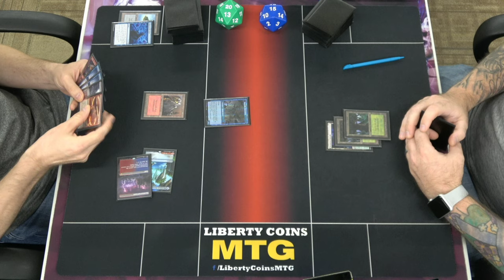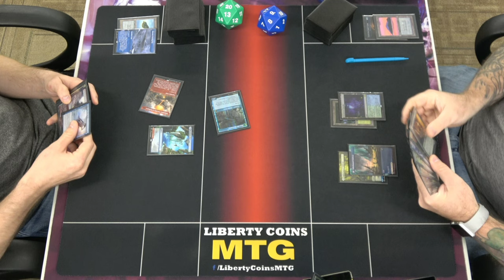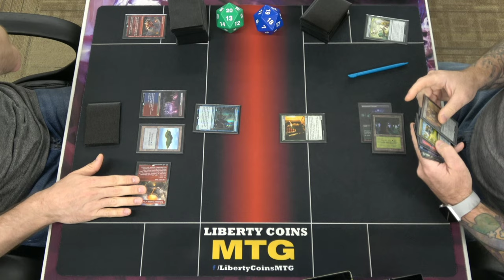Izzet Delver vs Simic Ramp | FNM 07-08-22 | Round 3